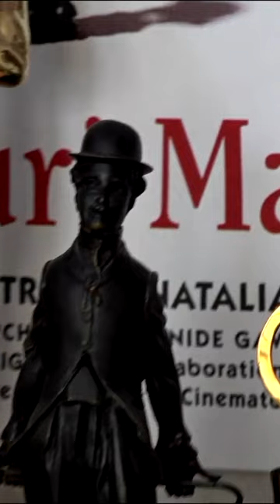MusIсal Introduction of HC- 36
Musical introduction to the next issue of the program House of Culture of Yuri Mamin № 36